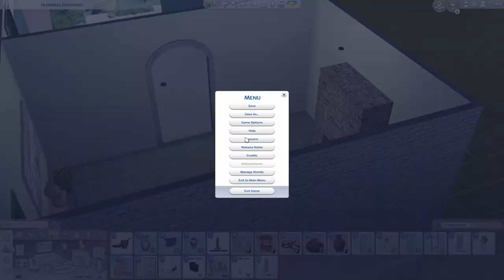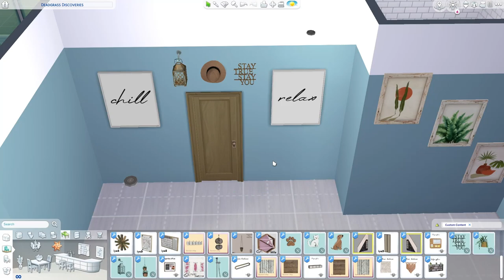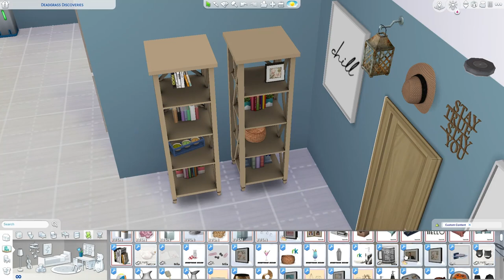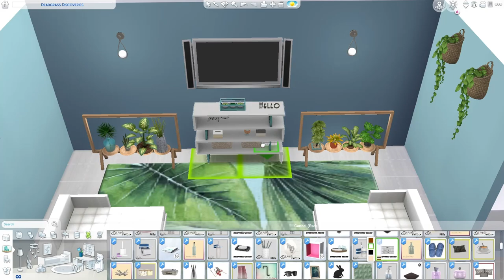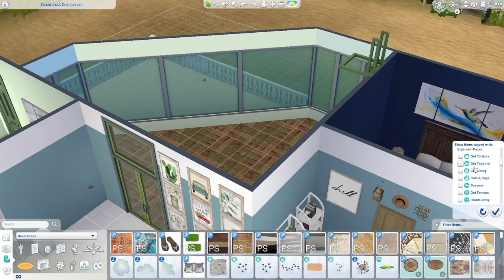House with lots of plants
sometimes naming builds and homes is really hard... other times its not...